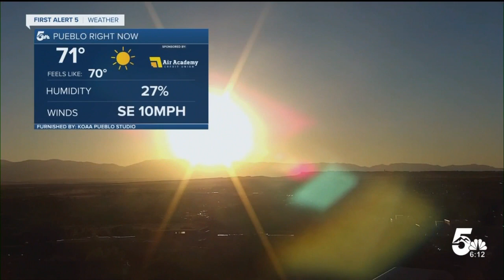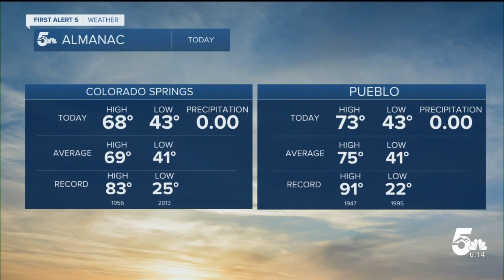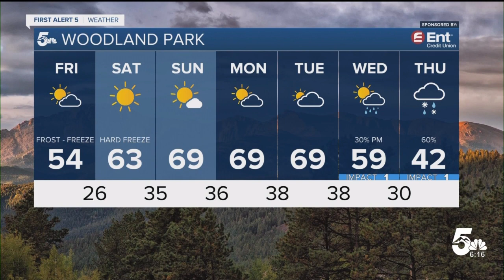First strong October cold front comes in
Saturday morning will be the coldest morning we've had in six months.